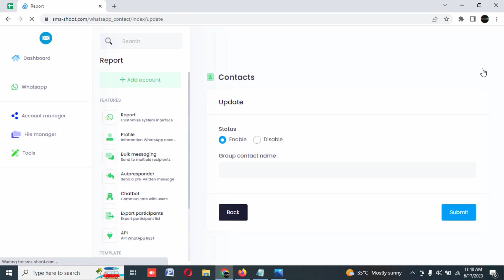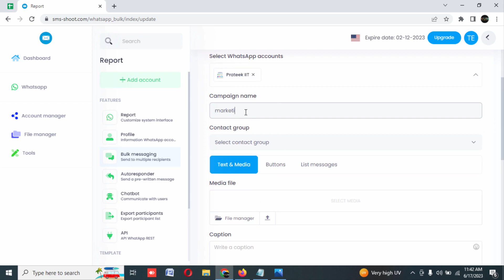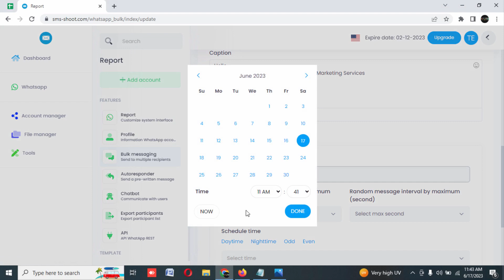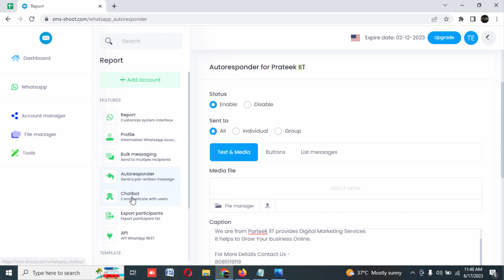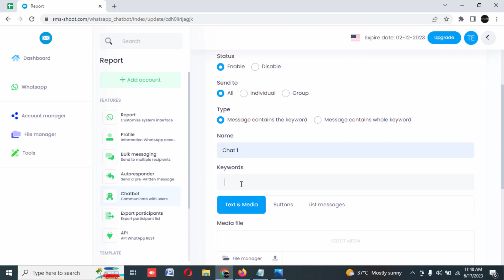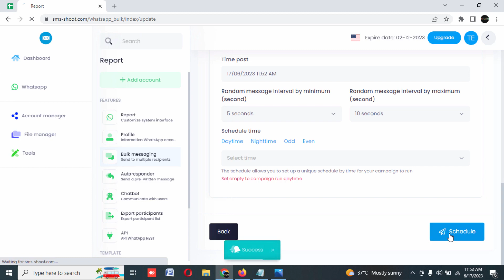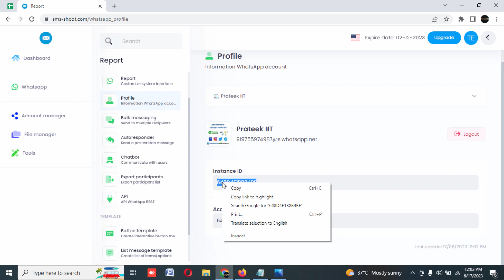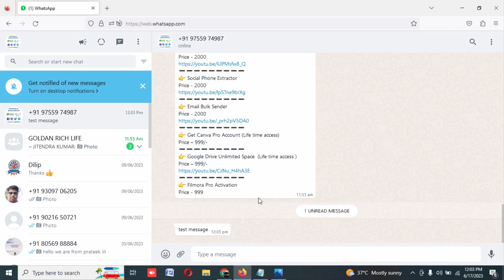Solution Mil Gya 🤯 WhatsApp Cloud Panel | All Bugs Removed | June 2023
Whatsapp Cloud Base Panel ka solution mil gya hai 😇 Saare Bugs remove hoo gye hai aur Open Source Code bhi available hai reselling purpose ke liye aur Admin Panel bhi available hai